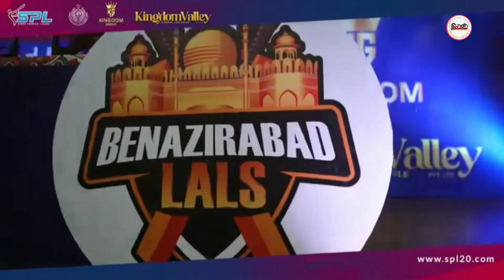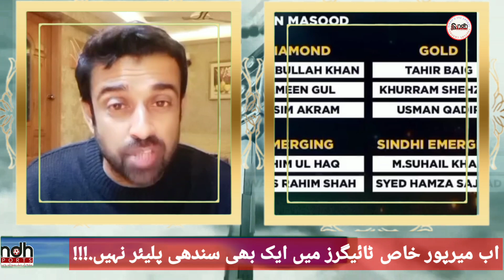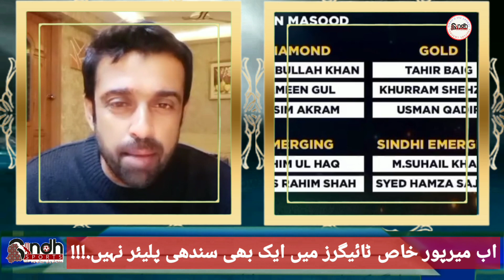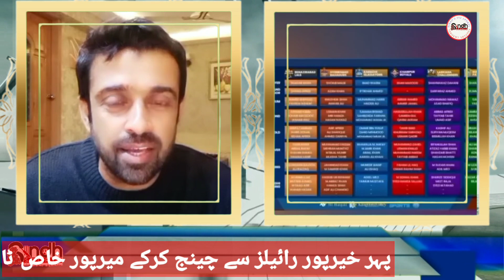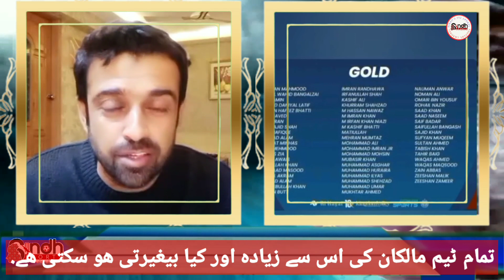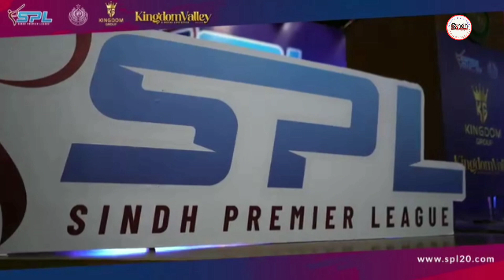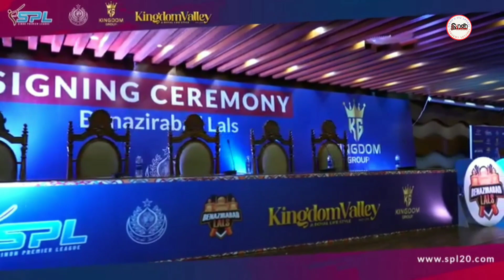What Changes have there been in SPL Teams and Team Owners so far? | Junaid Memon | SINDH SPORTS HD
Dear Friends Aj ki Video hai What Changes have there been in SPL Teams and Team Owners so far? Junaid Memon SINDH SPORTS HD
سنڌ پریمیئر لیگ میں نا انصافیوں کا سلسلہ جاری خیرپور رائلز کی ٹیم میں منتخب خیرپور کا کھلاڑی سید حمزہ ساجد باہر لیکن کراچی کا سہیل خان ٹیم میں موجود دوسری طرف ایمرجنگ کیٹیگری میں مصباح الحق کا بیٹا فهام الحق ٹیم میں موجود لیکن غریب کا بیٹا اویس رحیم شاہ ٹیم سے باہر اور بقایا کھلاڑی بھی بغیر ٹرائلز کے منتخب ۔
سندھیوں کے لیے ہونے والی سندھ پریمیئر لیگ میں سندھیوں سے زیادتیوں کا سلسلہ عروج پر
آج سے شروع ہونے والی سندھ پریمیئر لیگ میں سندھی برائے نام
آپ بولتے کیوں نہیں؟